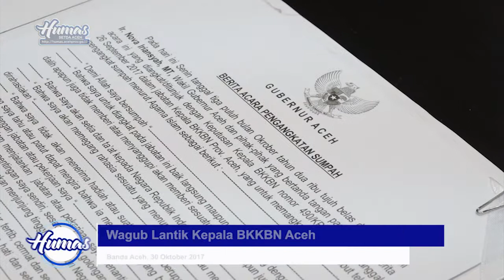Wagub Lantik Kepala BKKBN Aceh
Banda Aceh – Wakil Gubernur Aceh, Nova Iriansyah secara resmi melantik, , Drs. Sahidal Kastri, M.Pd sebagai Kepala Badan Kependudukan dan Keluarga Berencana Nasional perwakilan Aceh di Gedung Serbaguna Setda Aceh, Senin (30/10).

Nova sangat berharap, dibawah kepemimpinan Drs. Sahidal, BKKBN Aceh mampu memberikan daya dorong bagi suksesnya program-program kependudukan di Aceh.

Nova mengatakan, khusus untuk Aceh, masalah kependudukan menghadirkan persoalan tersendiri, karena dari tahun ke tahun pertumbuhan penduduk Aceh cenderung meningkat.

Sebagai gambaran kata Nova, pada tahun 2005, jumlah penduduk Aceh hanya 4,1 juta jiwa, tapi di tahun 2010 meningkat menjadi 4,49 juta jiwa, atau bertambah sebesar 2,32 persen per tahun. Dan pada tahun 2016 jumlah penduduk Aceh sudah mencapai 5 juta jiwa.